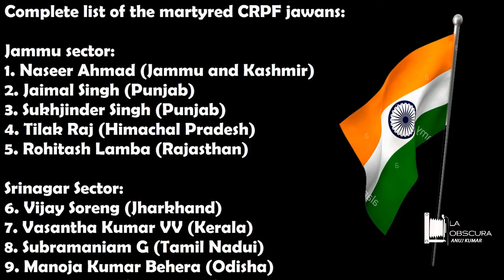Candle March In IIT Kgp-Tribute To Martyred Soldiers In Pulwama Attack-शहीदों को श्रद्धांजलिPulwama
Complete List Of Martyrs In Video ...
शहीदों को श्रद्धांजलि ...